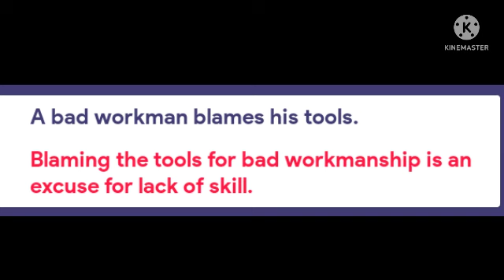أمثال وحكم باللغة الانجليزية رقم2♥️ مع الشرح english proverbs and their meanings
english proverbs
أمثال وحكم باللغة الانجليزية